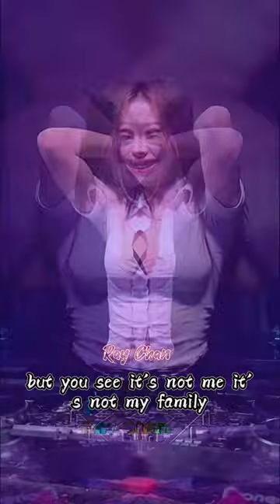the cranberries - zombie remix || Hot Tik Tok Dj Remix